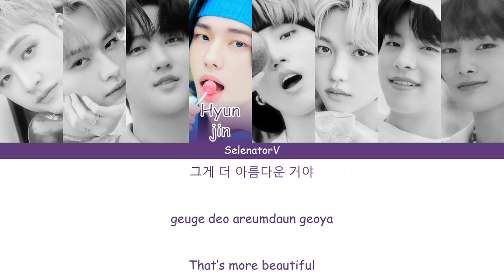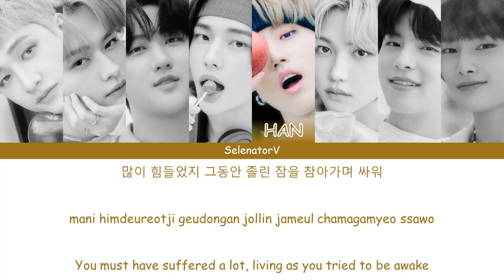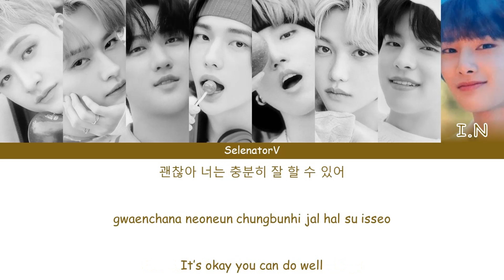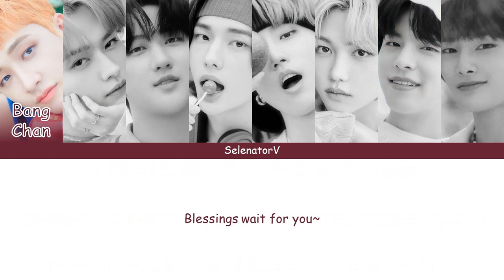Stray Kids (스트레이 키즈) - For You [Color Coded Han_Rom_Eng]